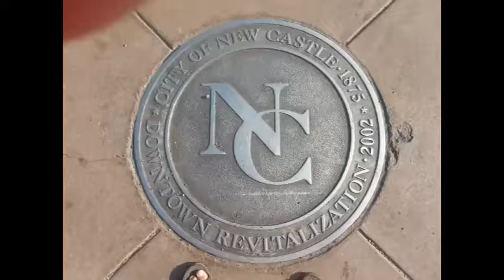NCTV45′s NewsWatch NewsBrief Thursday Segment 9 March 16, 2017